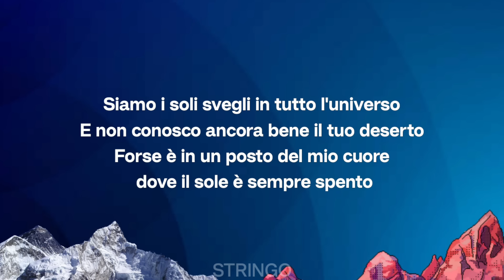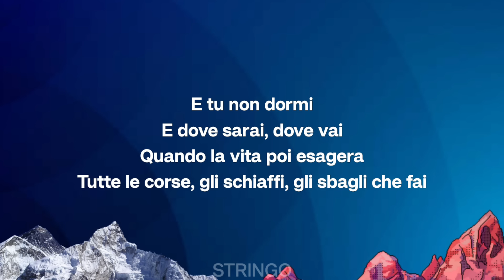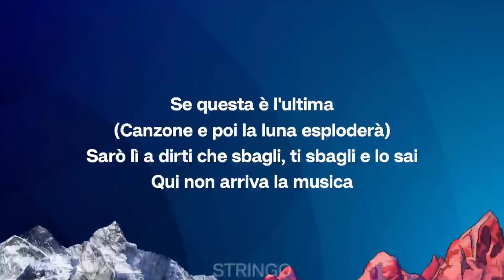Marco Mengoni - Due Vite (Testo/Lyrics) | Sanremo 2023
» Marco Mengoni - Due Vite (Testo/Lyrics)
» Due Vite (Testo/Lyrics) - Marco Mengoni | Sanremo 2023

(Letra/Lyrics): Marco Mengoni - Due Vite

Siamo i soli svegli in tutto l’universo
E non conosco ancora bene il tuo deserto
Forse è in un posto del mio cuore
Dove il sole è sempre spento
Dove a volte ti perdo
Ma se voglio ti prendo

Siamo fermi in un tempo così
Che solleva le strade
Con il cielo ad un passo da qui
Siamo i mostri e le fate
Dovrei telefonarti
Dirti le cose che sento
Ma ho finito le scuse
E non ho più difese
Siamo un libro sul pavimento

In una casa vuota
Che sembra la nostra
Il caffè col limone
Contro l’hangover
Sembri una foto mossa
E ci siamo fottuti ancora una notte
Fuori un locale
E meno male
Se questa è l’ultima
Canzone e poi la luna esploderà
Sarò lì a dirti che sbagli ti sbagli e lo sai

Qui non arriva la musica
E tu non dormi
E dove sarai
Dove vai
Quando la vita poi esagera
Tutte le corse gli schiaffi gli sbagli che fai
Quando qualcosa ti agita
Tanto lo so che tu non dormi dormi dormi dormi dormi mai

Che giri fanno due vite
A gridare un po’ di rabbia sopra un tetto
Che nessuno si sente così
Che nessuno li guarda più i film
I fiori nella tua camera
La mia maglia metallica
Persi tra le persone
Quante parole
Senza mai una risposta

Fuori un locale
E meno male
E dove sarai
Dove vai
Tutte le corse e gli schiaffi gli sbagli che fai

Tanto lo so che tu non dormi
Spegni la luce anche se non ti va
Restiamo al buio avvolti
Solo dal suono della voce
Al di là della follia che balla in tutte le cose
Due vite guarda che disordine

Due vite